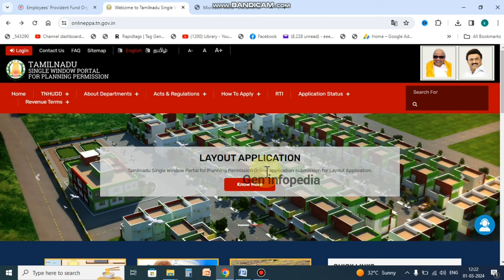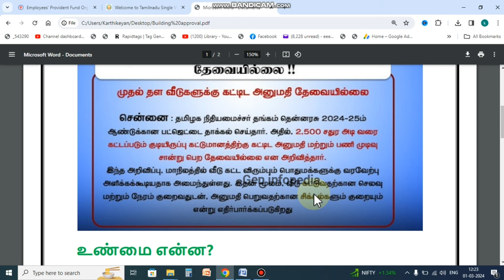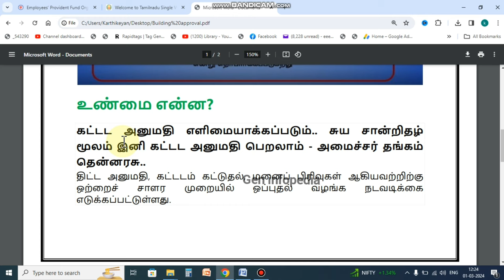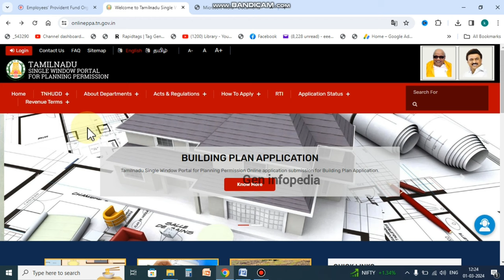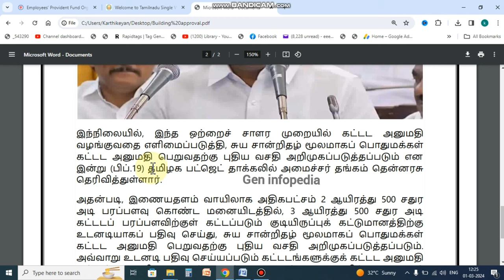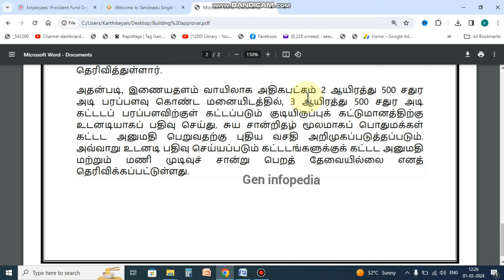இனி வீடு கட்டுவதற்கு கட்டிட அனுமதி தேவையில்லையா 2024 | Building Approval Budget Thangam thenarasu